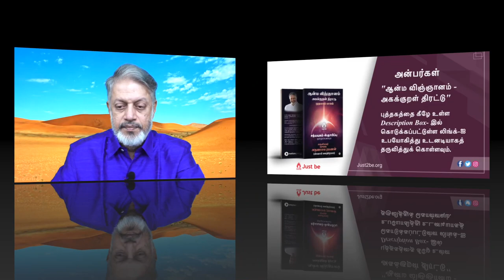Lead-100 மரணமில்லா பெருவாழ்வுக்கலை. 29June20 premiere @11.30am. The Art of Deathless Eternal Living.